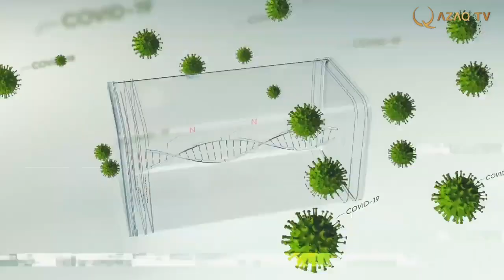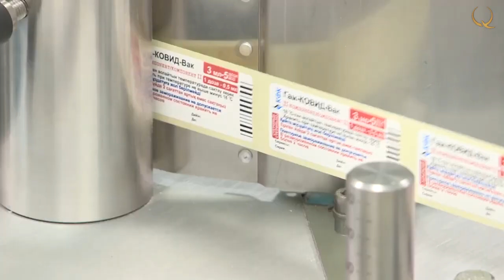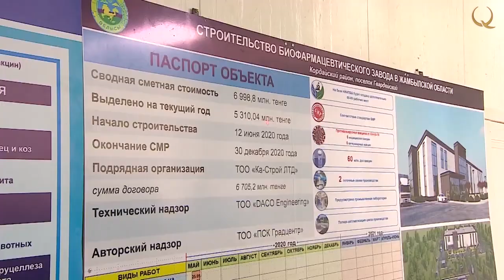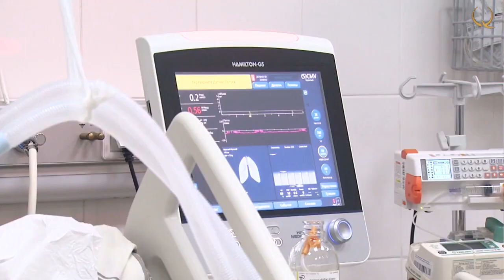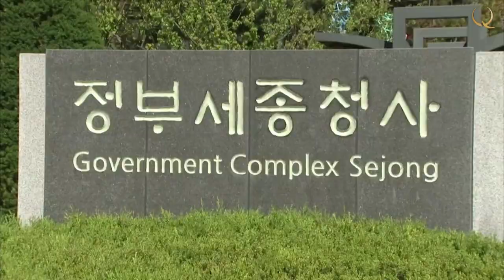«Пандемия деректері». Қазақстанда коронавирусқа қарсы жаппай егу қашан басталады?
Пандемия деректері. №1
Толығырақ: